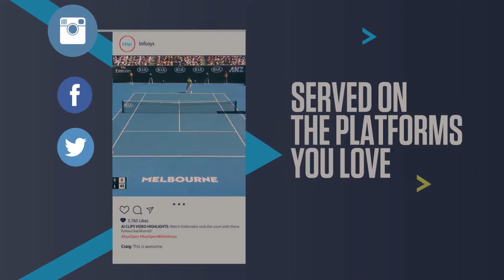India Company Infosys - Leading the technological change in Global Tennis